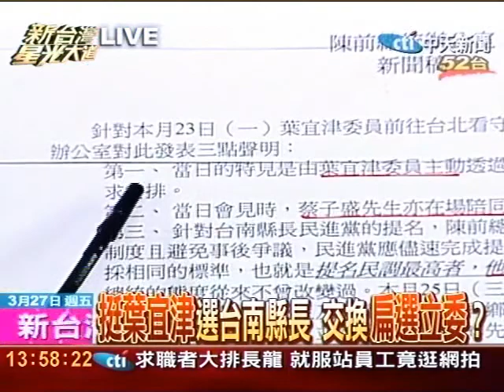挺葉宜津選台南縣長 交換扁參選立委？